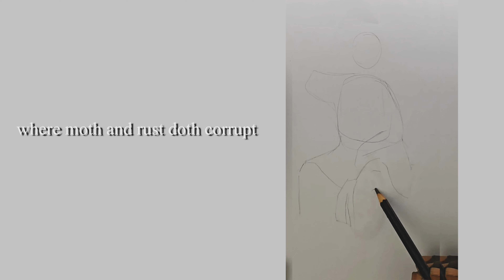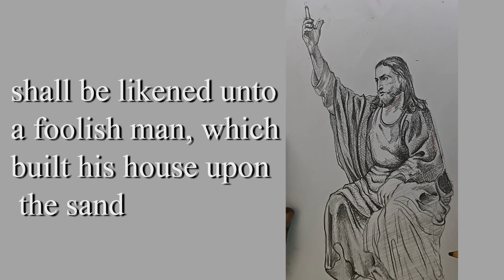Jesus - Sermon on the mount